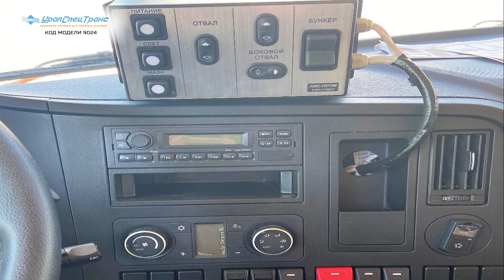Необычный самосвал SHACMAN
тягач УСТ 5453 shacman (ШАКМАН) SX42584V324 6х4 шины 315/80 R22.5, ССУ 1380 ДОПОГ
Код: 9024
6х4, ССУ 1380 мм (2”), кабина Х3000 с двумя спальными местами, ДВС WEICHAI WP12.430E50 (430 л.с.), КПП FAST GEAR 12JSDX220A-B, ретардер, алюм.т/бак 700 л, МОБ, МКБ, шины 315/80 R22.5, климат-контроль, УВЭОС, проблесковые мячки, тахограф под ADR, кнопки отключения массы по ДОПОГ, набор ADR, ДЗК за кабиной.